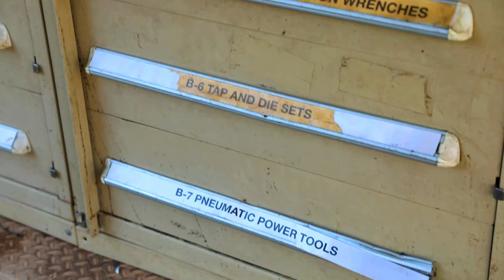1 ABCT Participates in Abrams Operations Summit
U.S. Army Soldiers from 2nd Battalion, 34th Armored Regiment, 1st Armored Brigade Combat Team, 1st Infantry Division participate in a three-day Abrams Operations Summit to demonstrate the operations of the M1A2 Abrams Tank to the Polish Armed Forces at Bruchierz Range, Drawsko Pomorskie, Poland, April 27, 2022.

1 ABCT Participates in Abrams Operations Summit
DRAWSKO POMORSKIE, POLAND
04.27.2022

The 1st Infantry Division is among other units assigned to V Corps, America's forward deployed corps in Europe that works alongside NATO allies and regional security partners to provide combat-credible forces, execute joint, bilateral, and multinational training exercises; and provides command and-control for rotational and assigned-units in the European theater. (U.S. Army Video by Spc. Justin Leva)

Film Credits: Video by Pvt. Ellison Schuman
1st Infantry Division